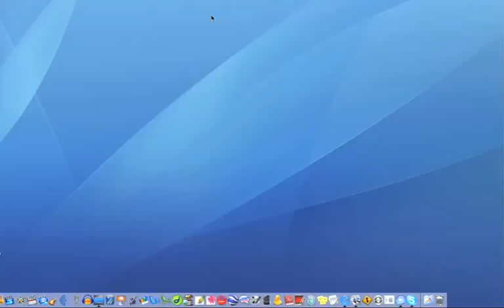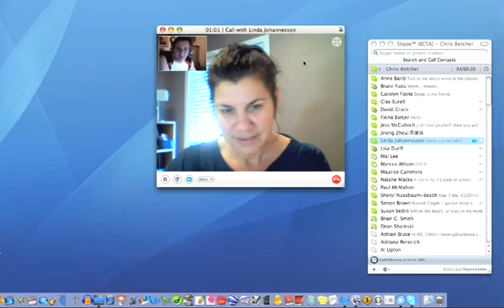Making a video call with Skype